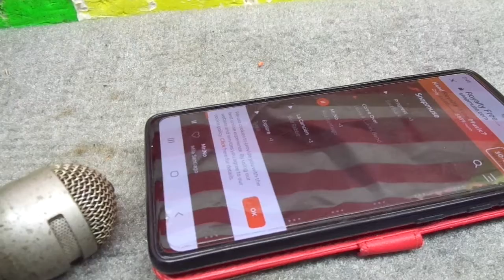DEMO OF PRO VINTAGE EV ELECTRO-VOICE CARDIOD MICROPHONE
DEMONSTRATION OF A PRO VINTAGE EV ELECTRO-VOICE CARDIOD MICROPHONE FOR SALE by SOHOAUCTION on Ebay